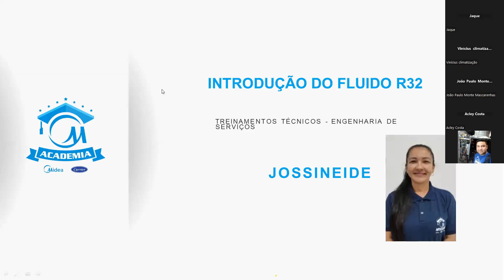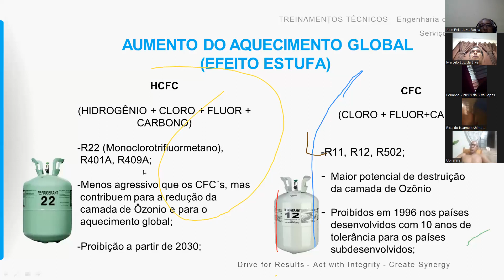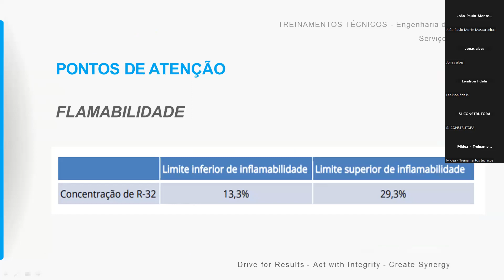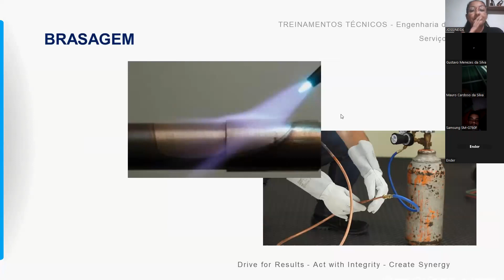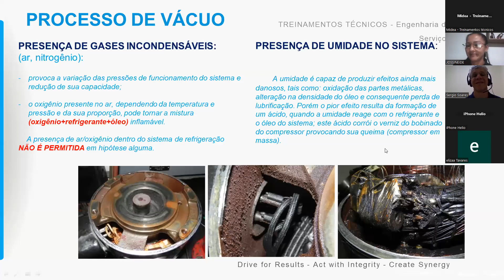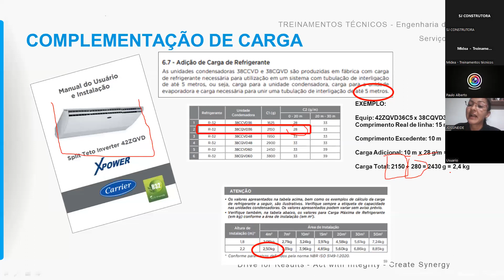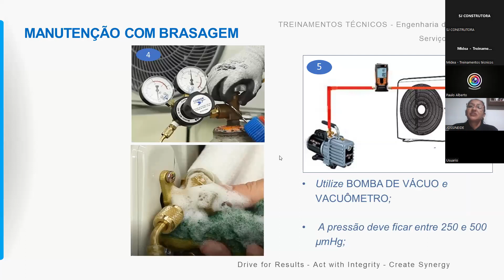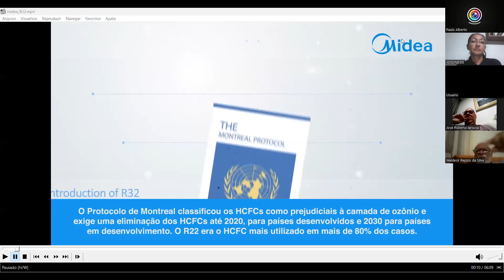Boas Práticas com R32 | Webinar